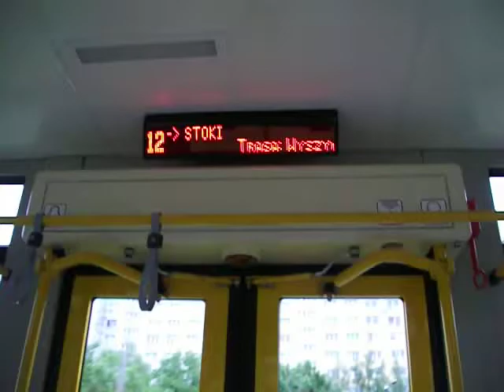Nieudana próba filmowania sygnalizacji ostrzegawczej drzwi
16 maja 2012, 19:19